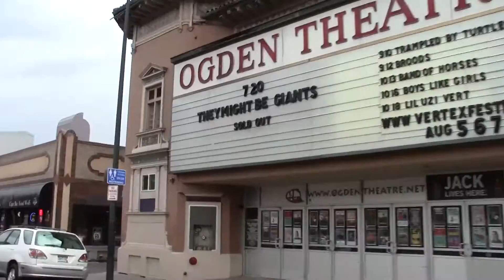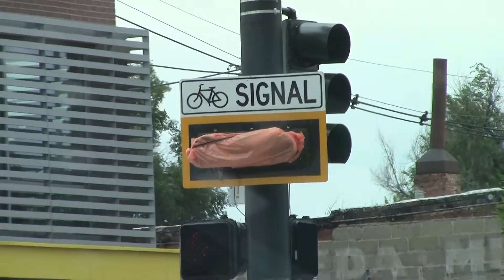Drive a Mile High in Denver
A drive in Denver Colorado. I go past Coors Field, Down Colfax, by the Capital, then go down Broadway.

Kevin Macloud:
Finding the balance, Impact Prelude, New friendly, Porch Swing Days, Radio Martini